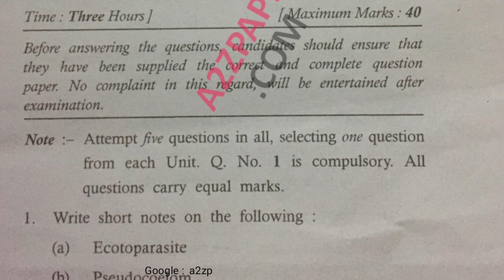Mdu BSc Biotech 2nd Sem Animal Diversity Question Paper 2021